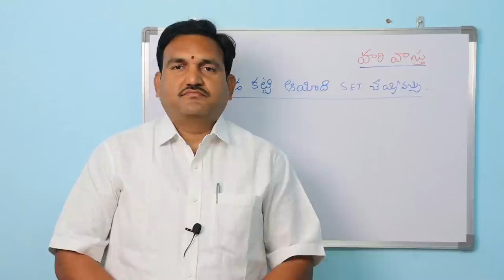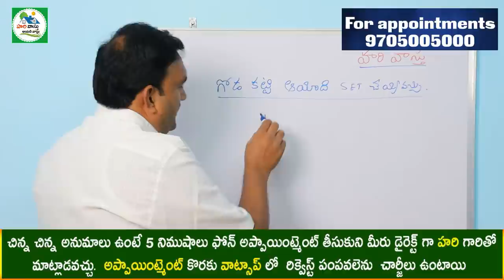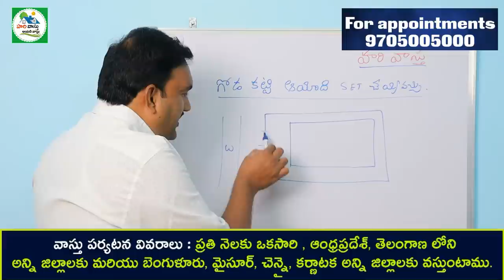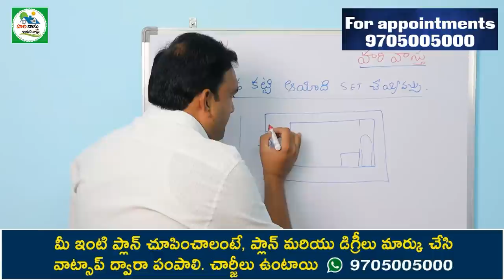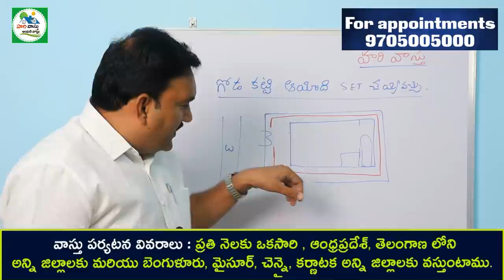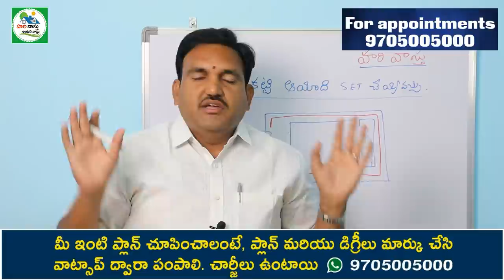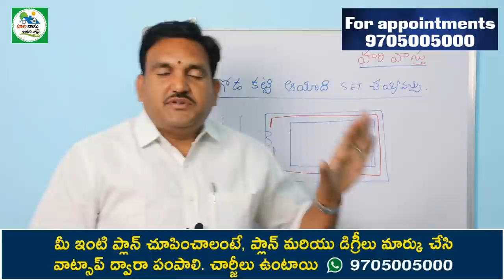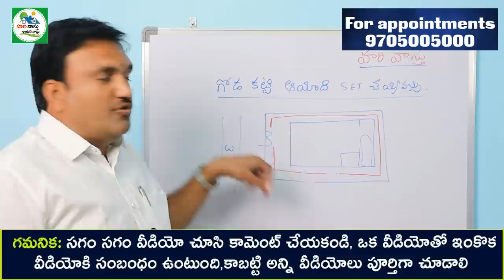🏠 వాస్తుని ఎలా సెట్ చేయాలి | hari vastu Simple remedy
433👉 Please Watch  ► 🏠 వాస్తుని ఎలా సెట్ చేయాలి | hari vastu Simple remedy

ఒక చిన్న గోడ కట్టి వాస్తు ని ఎలా సెట్ చేయాలో మీకు తెలుసా | Ayadhi vastu | hari vastu |
inti dosham nivarinchalante
vastu dosham ela tolaginchali
chinna godatho inti vastu set cheyochu
best way to fix house vastu
inti ki vastu ela set cheyali
hari vastu ayadhi plans
house ayadhi set
hari vastu soma suthram
house set back ela thisukovali
inti set backs ela thisukovali in telugu
illu vastu ki ela set cheyali
inti vastu in telugu
original vastu shastra topics